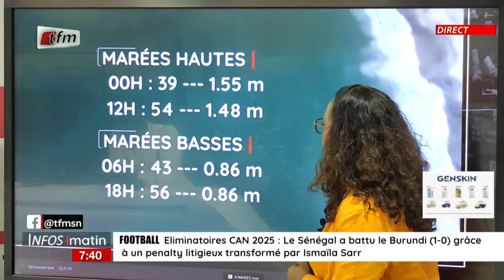La météo avec Dieynaba Seydou BA - Infos matin du 10 Septembre 2024